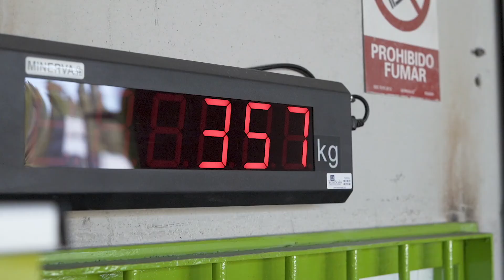UNICA alcanza los 500 millones de kilos en una sola campaña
Unica Group ha alcanzado la cifra récord de los 500 millones de kilos al cierre de la campaña 2019/20, lo que supone un incremento del 25% respecto a la campaña anterior y representa para la cooperativa una cifra histórica alcanzada en una sola campaña.